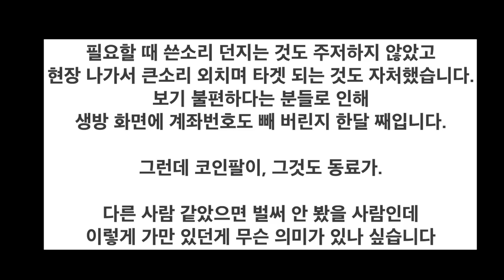이건 사이버불링이 맞습니다 | 김성수TV 성수대로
24시간 카톡상담예약 가능

▪사전예약기간 : 8월11일~26일,  (배송 30일부터 순차배송)
▪성수마트